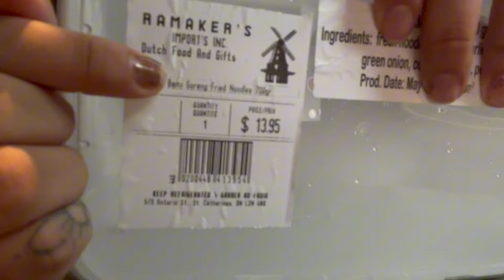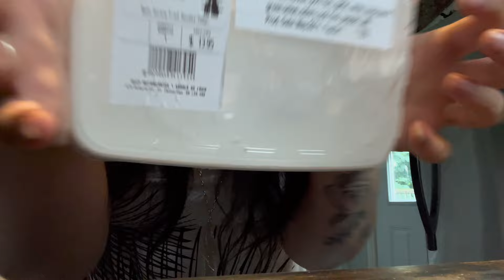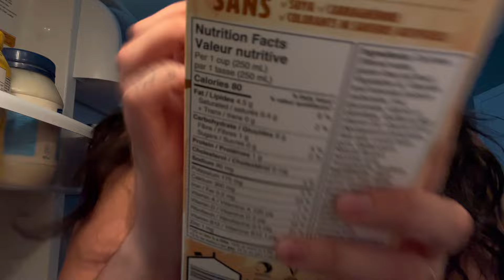asmr fast and chaotic water sounds (and other liquids)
500+ of you! All the love.

shopramakersimports.ca